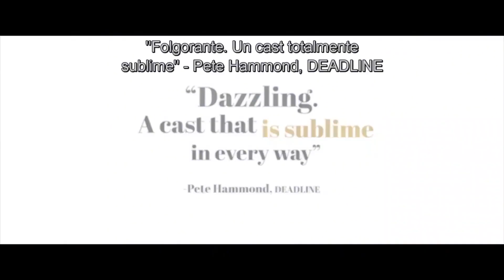Fuga a Parigi (film 2020) TRAILER ITALIANO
ACQUISTA SU AMAZON